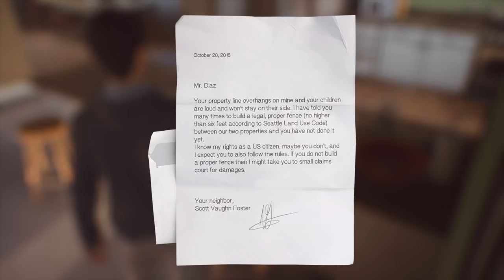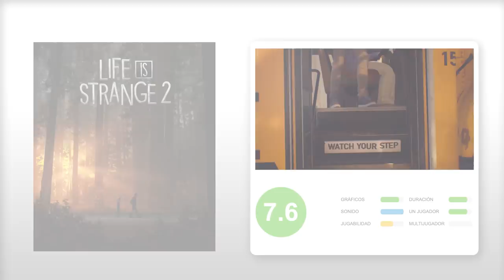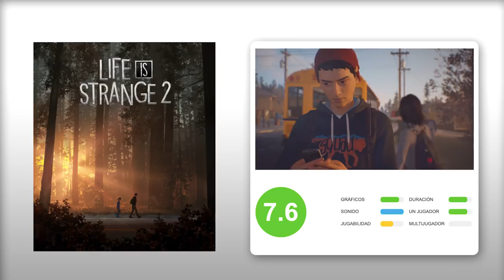Análisis LIFE IS STRANGE 2 Episodio 1 (PS4 Pro) - La SECUELA de una GRAN AVENTURA NARRATIVA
ANALISIS LIFE IS STRANGE 2 EPISODIO 1: Dontnod vuelve con una secuela repleta de personalidad, aunque simplificando su fórmula. El primer episodio de Life is Strange 2 ya está disponible en PS4, Xbox One y PC, y habrá un total de 5, que se lanzarán en los próximos meses. Te mostramos nuestro análisis del juego de Square Enix acompañado de abundante gameplay.